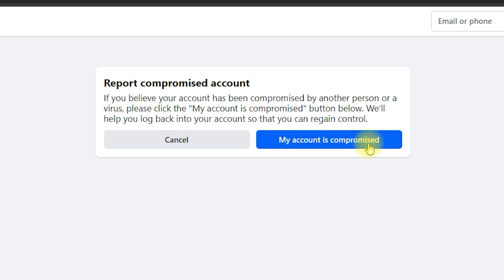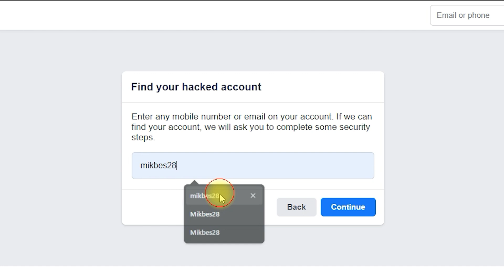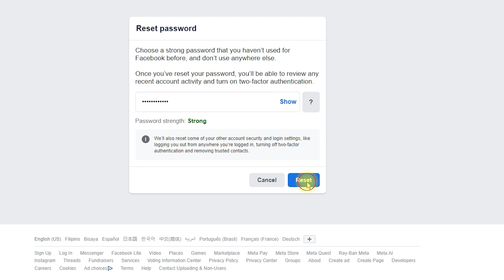How to Recover Your Facebook Account Without Email or Phone Number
Lost access to your Facebook account because you can't access your email or phone number? Don't worry! In this video, I’ll show you how to recover your Facebook account step-by-step using Facebook’s recovery process. Follow along as I guide you through using the hacked account recovery tool and uploading your ID to regain control of your account.